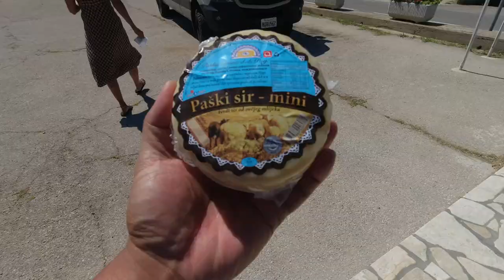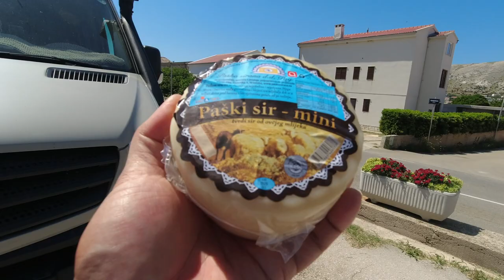Leaving the Island and Visiting The Town of Pag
Last days on Pag Island. Headed back to Split, Croatia to make our final preparations for our summer exploration in Europe.

Main Camera Camera
Second Camera Camera
Point and Shoot Camera
Wide Lens for Main Camera
Wide Lens for Second Camera
Main On-Camera Microphone
Big Camera Gimbal
Mini Aluminum Tripod
My Main Drone
My Other Drone
Action Camera
Dometic PLB-40 Power Bank
Video Editing Laptop